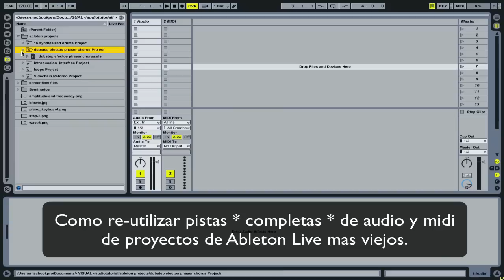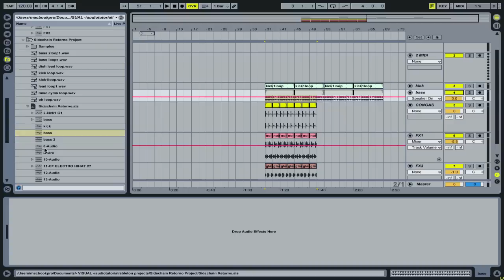Importando Pistas *Completas*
Ableton Live Español: Nivel 1: Importar Pistas Completas.
En este video veremos una técnica muy simple pero aun así * muy * útil para importar pistas de audio y midi, conservando tanto sus componentes internos como instrumentos y dispositivos como sus automatizaciones, modulaciones, etc.

Get MY LIBRARIES, SAMPLEPACKS, PRESETS &
TRACKS FOR REMIX in STEMS, KICK & BASS TEMPLATES &
MORE THAN +1000 SERUM MASSIVE X VITAL PSY PRESETS & MORE: